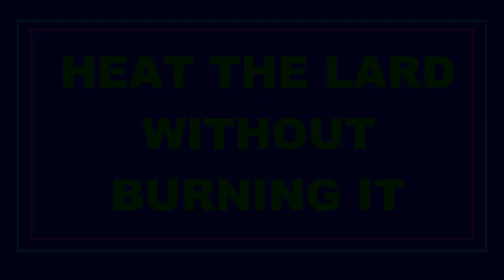Using Lard As Nonstick Spread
This video demonstrates how a person can use lard as non-stick cooking spread.